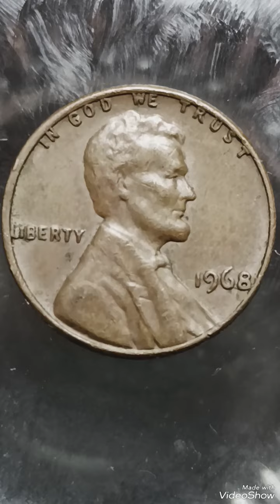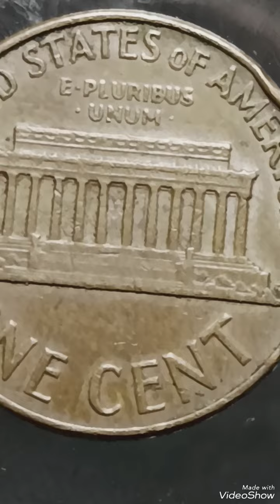08M. Dollars & Super/Rare 1968 Lincoln penny#penny#coin#coinscollection#money